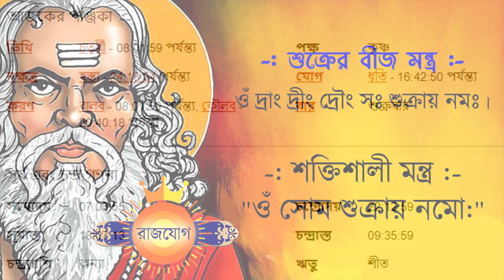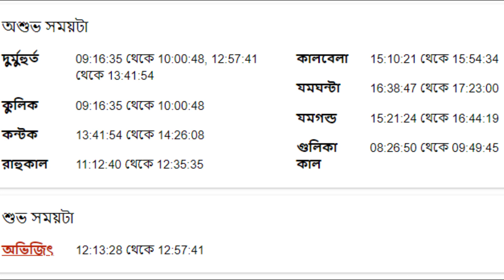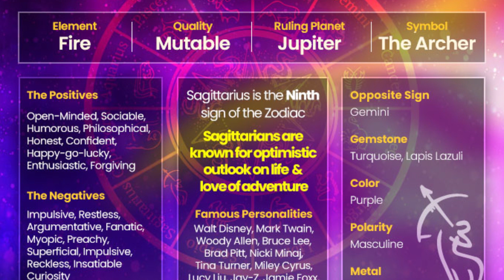১০ই ফেব্রুয়ারী ২০২৩ - ধনু রাশি - Dhanu Rashi 10th February 2023 Ajker Rashifal - Sagittarius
১০ই ফেব্রুয়ারী ২০২৩ - ধনু রাশি - Dhanu Rashi 10th February 2023 Ajker Rashifal - Sagittarius